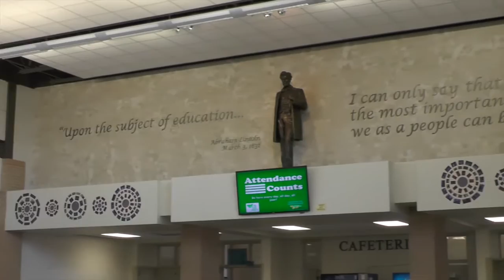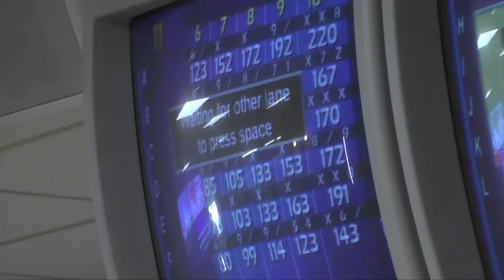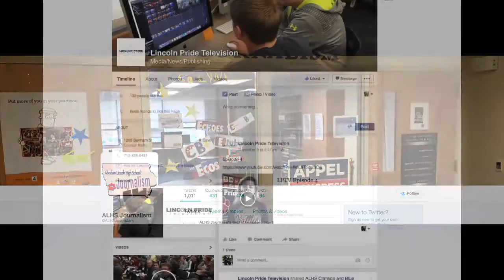LPTV 2015-16: Episode 8